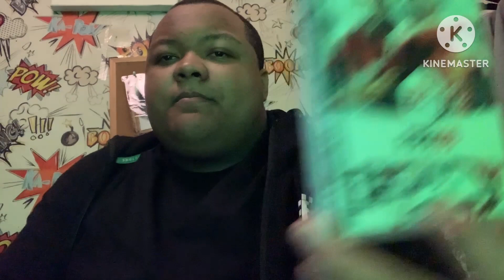Lamar Sahadeo’s Gaming Room - Season 3 - Episode 18 - FIFA 09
This is the eighteenth episode of the third season of my gaming show “Lamar Sahadeo’s Gaming Room”

On this episode I played the game FIFA 09 by EA Sports

Show: Lamar Sahadeo’s Gaming Room

Game Title: FIFA 09

Published by EA Sports

Developed by EA Sports